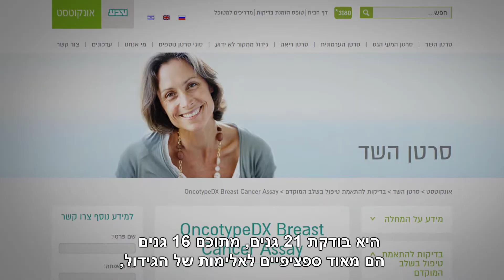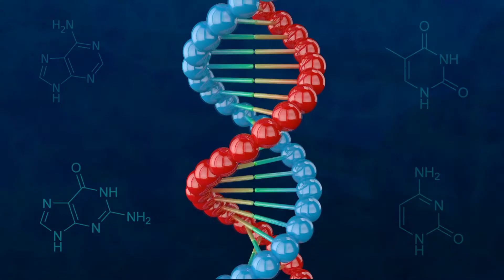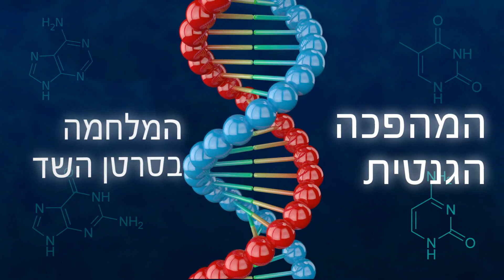ד"ר נעה אפרת בן-ברוך: "אנחנו צריכים להיות גאים שהרמנו מחקר כזה"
בפרק זה בסדרת "המהפכה הגנטית", משתפת אותנו ד"ר נעה אפרת בן-ברוך, מנהלת המכון האונקולוגי במרכז הרפואי קפלן, בתוצאותיו של מחקר ישראלי חדש ורחב היקף אודות טיפול בסרטן שד. המחקר עקב במשך מספר שנים אחר נשים שקיבלו טיפול בסרטן שד בהתאם לתוצאות בדיקת אונקוטייפ שד DX ומצא שההחלטה אם לתת טיפול כימותרפי משלים  או לא בהסתמך על הבדיקה, הייתה נכונה בפועל.